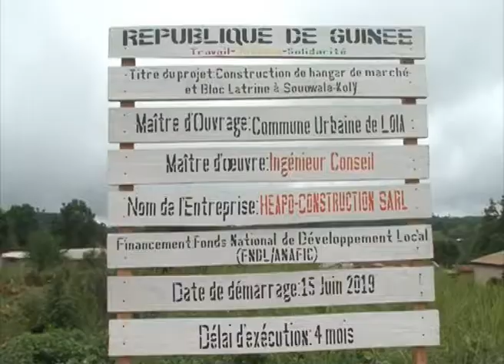ELEMENT SEYAR LOLA ANAFIC